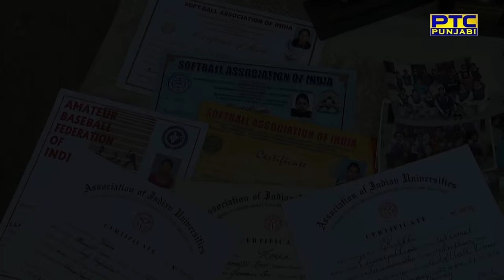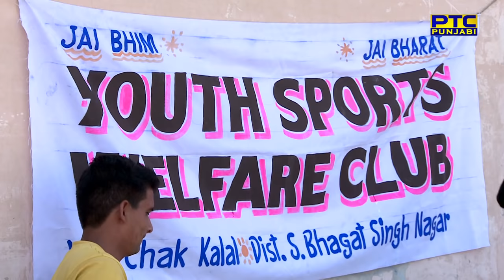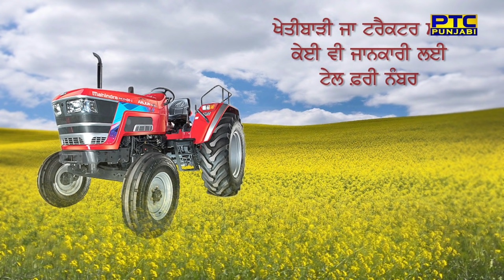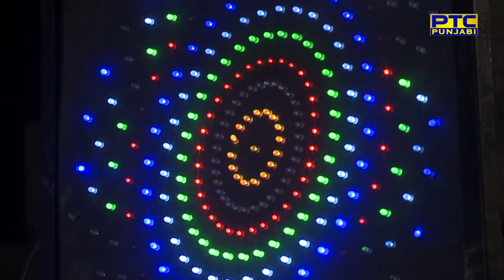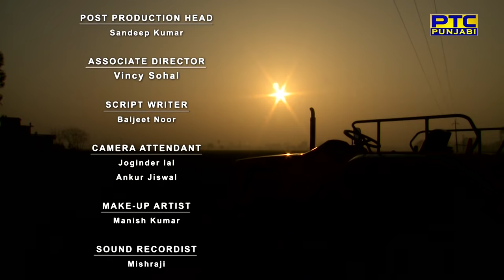Pind Diyaan Galiyaan - Season 2 | Episode -11 | Pind - Chak Kalal | PTC Punjabi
Show - Pind Diyaan Galiyaan - Season 2

Episode - 11

Host - Money Aujla

Pind - Chak Kalal

Only On
PTC Punjabi